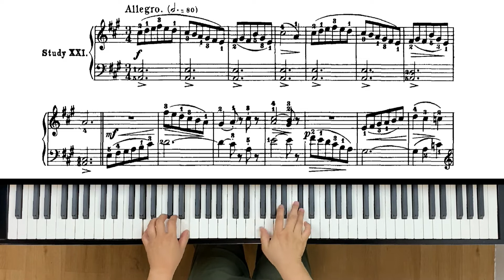Le Couppey: V & Study No.21 (L'alphabet, Op.17)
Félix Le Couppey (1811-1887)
French composer

L'alphabet, Op.17 is a set of 25 elementary studies for piano. Each Study is accompanied by a short exercise titled with the letters of the alphabet. (Note: There is no J in this set)

00:00 Exercise V
00:17 Study No.21